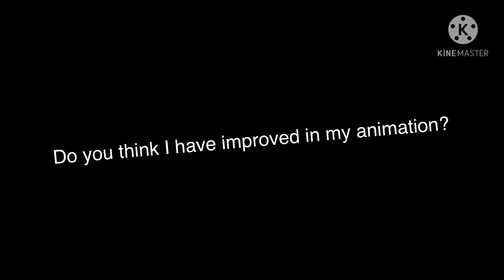I want to ask something